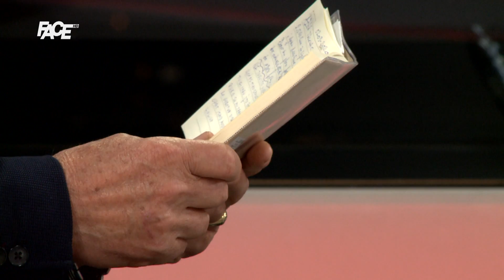Mostarci Oša,Igor,Elvedin,Saša:Povezujemo Mostar,Zagreb,Sarajevo!Nudimo bistre vode kroz naše pjesme